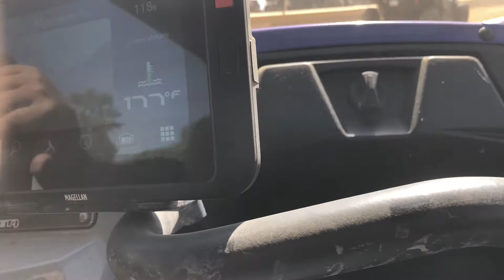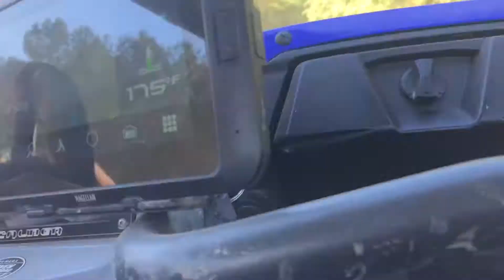2021 MUDBASH Recap - Ron Ayers Motorsports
Big thank you to everyone over at Busco Beach for putting on another great event for Mud Bash 2021.  We had a great time this past weekend, met a lot of new people, and saw a lot of awesome machines.  Thank you to everyone that came by our vendor booth, and congratulations to all the winners of our giveaways this past weekend.  We look forward to seeing everyone next year, and thank you for choosing Ron Ayers Motorsports.  If your in the Greenville, NC area, stop by and check out our 35,000 sq ft showroom.

Ron Ayers Motorsports is your #1 Dealership for all your ATVs, Motorcycles, UTVs,  Lawnmowers, and other Power Equipment. We offer Honda, Yamaha, Kawasaki and Suzuki powersports products.  Ron Ayers also has a multi award winning Power Equipment department that offers Hustler, STIHL, Toro, and Honda power equipment. We can add any accessories you may need to personalize your choice, and our unbeatable service, parts and sales department will always provide you with the best customer service possible.